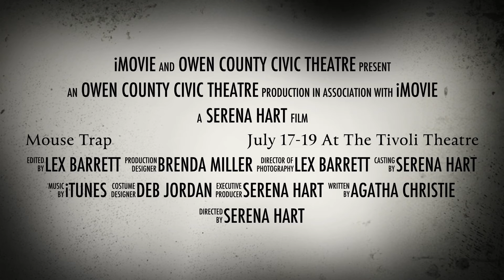The Mousetrap Trailer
Come see Owen County Civic Theatre's live stage performance of Agatha Christie's classic murder mystery, "The Mousetrap", at the Historic Tivoli Theater July 17th, 18th, and 19th!